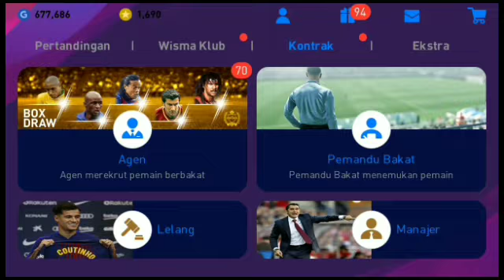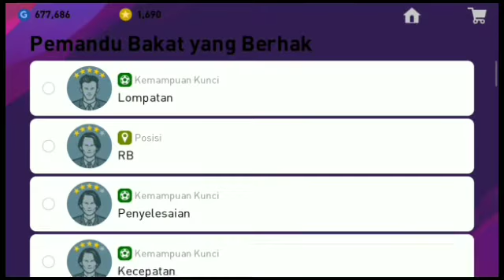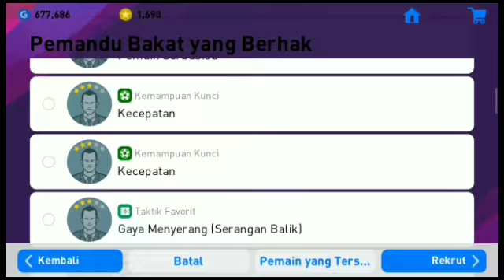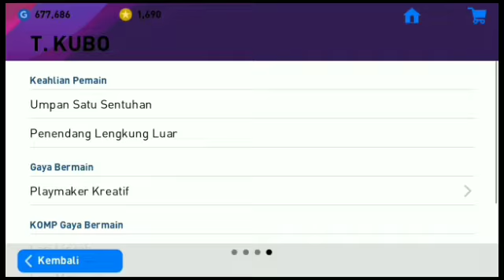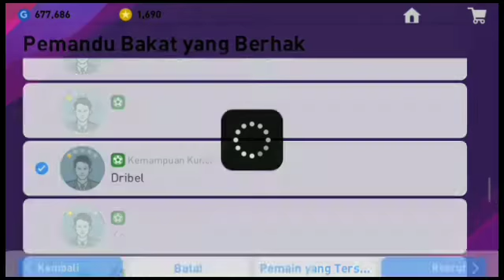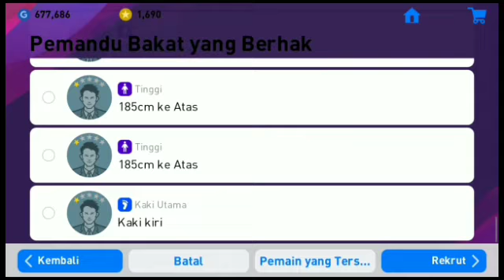√How To Locked Tafekusa Kubo😎 Cara Mengunci Tafekusa Kubo🔥 Dapat Wonderkid Madrid🤩 Messi Jepang🥳